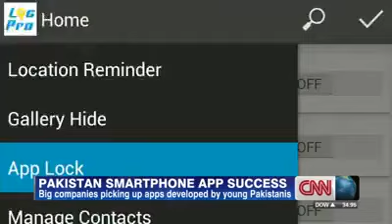Pakistan Smartphone App Success & Booming Development | 2016